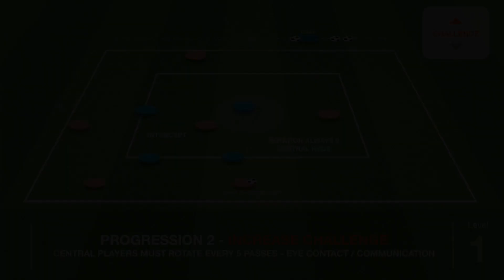Interchanging Positions | Opposed Practice (04-P2)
This Transition practice encourages rotational movement between both teams. Blues keep possession in a 4 v 2 overload within a 152 yard area.

If Reds win possession, they must use 4 teammates on the outside, creating a 6 v 4 overload in a 30x30 yard area. Players will need to create space for each other in possession and on the transition.

Touchtight membership is free! You can access this, and trial our session planner